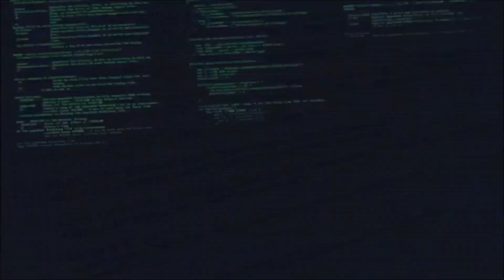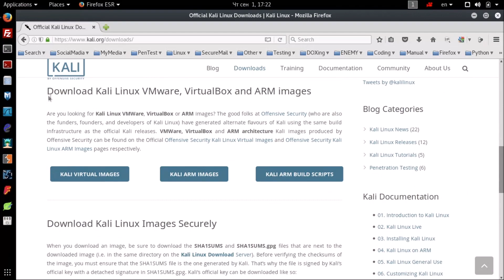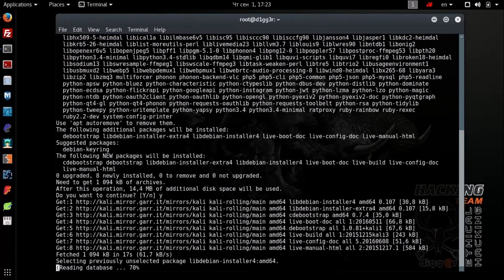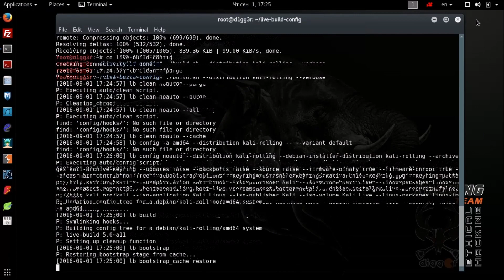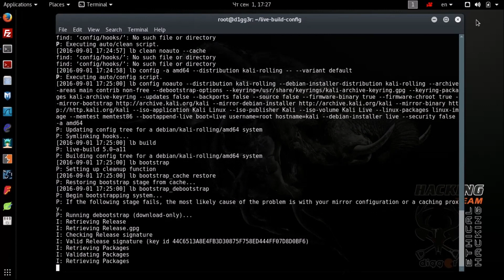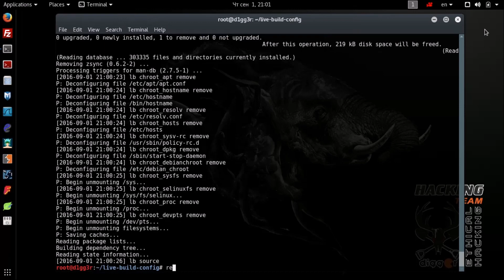Kali Linux - Upgrade 2016.1 to 2016 2 Release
As promised at the Black Hat and Def Con, Offensive Security released a new distribution package is popular among the specialists and not only the operating system Kali Linux 2016.2. First and foremost is the native support for multiple desktop environments. Many users were not satisfied with heavy Gnome, the default in the previous release, so they had to put something a little lighter, such as XFCE. It is now possible to download a ready assemblage, with the most preferred environment: KDE, Mate, LXDE or Enlightenment version. Also changed the mechanism for updating the packets — in the case of "long release" the update process took quite a long time. In order to have a fresh version of the distribution (with the updated set of utilities) Offensive Security decided to publish a new weekly releases and distribute them via their mirrors. If you have the opportunity to place a mirror with high bandwidth and thereby help the project — you have a special In the current build was added to the new e tools for Kali fixed several different errors was carried out by the improvement of the operating system. For example, adding HTTPS support in BusyBox now allows you to set a predefined distribution using SSL. Also was moved to the deprecated repository Kali Sana — now they are nearing EOL and placed in old.kali.org. This video demonstrates an upgrade of an already installed system on your device , retaining all your data and files. If you decide to install a new build of the offer, you can download it from the official